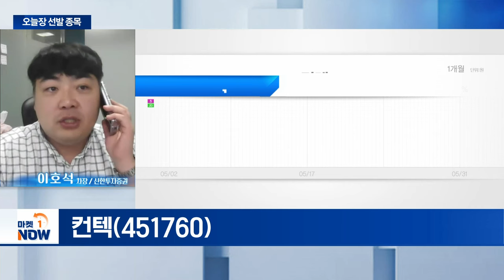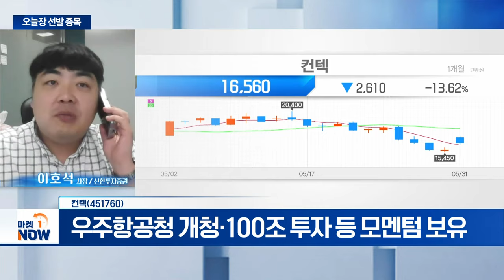컨텍... 우주항공청 개청·100조 투자 등 모멘텀 보유장 | Market Now (20240531)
컨텍(451760)
- 위성영상 토탈 솔루션 제공 업체
- 尹, ‘스페이스 광개토 프로젝트’ 추진
- 우주항공청 개청·100조 투자 등 모멘텀 보유